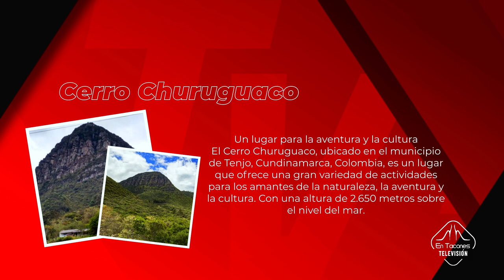Conversamos con Alfonso Zapata, historiador de Tenjo